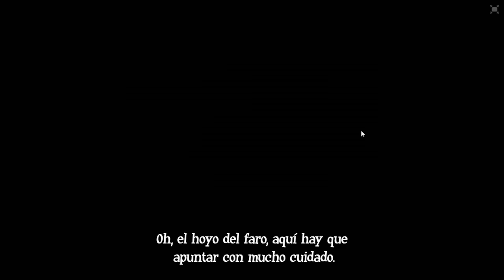Jake y los piratas del país de nunca jamas | Minigolf pirata: El entrenamiento - Episodio 1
Minigolf pirata

Juega al minigolf pirata con Jake y los piratas de Nunca Jamás.

- MAS CONTENIDO DISNEY JUNIOR -